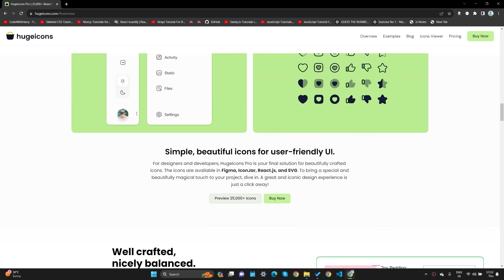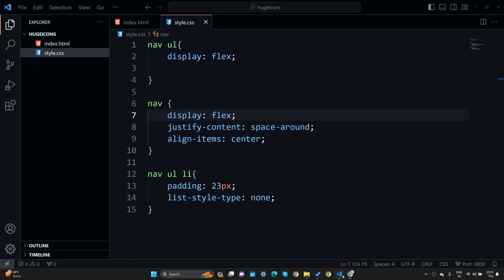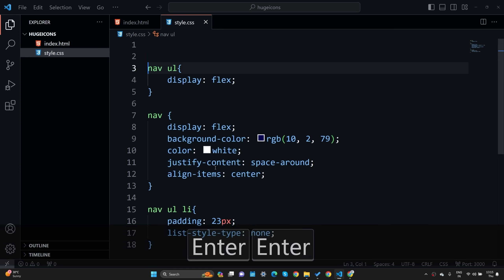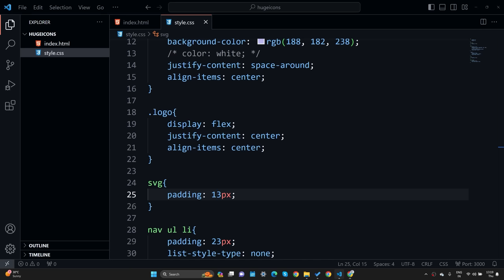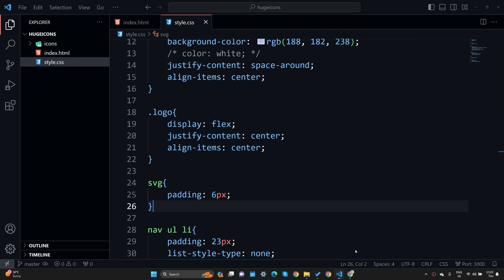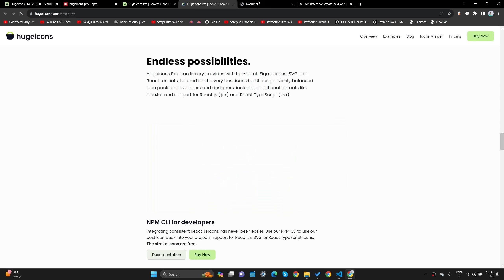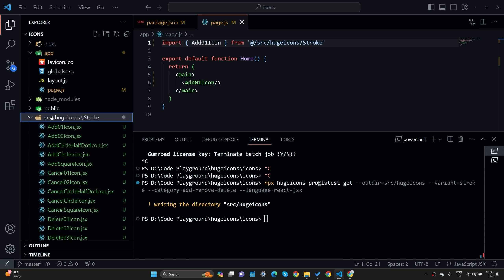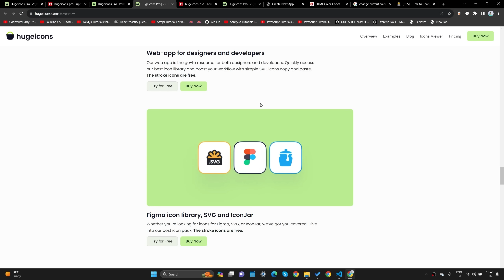A New Icon Library for your Web Development Projects 🔥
TimeStamps ⌚:
00:00 Introduction
00:42 Hugeicons
05:29 Installing Hugeicons via NPM CLI
10:03 Final Product
11:58 Conclusion
12:08 Outro